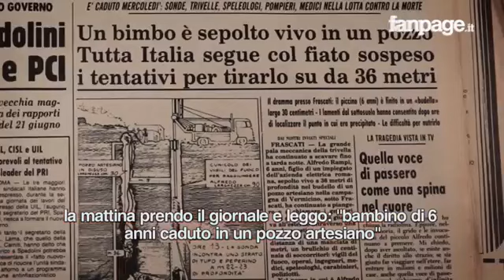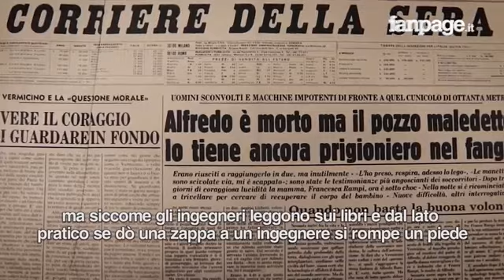Vermicino, Angelo Licheri Penso ad Alfredino Rampi ogni giorno